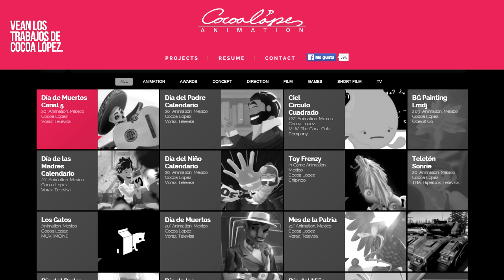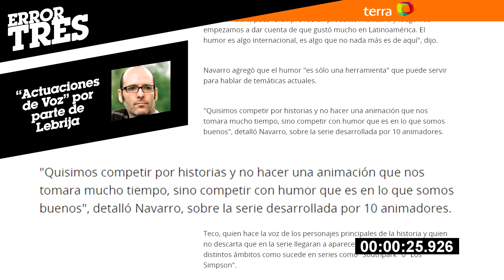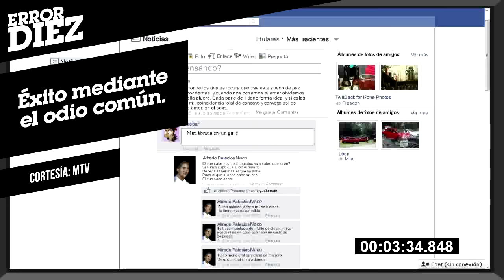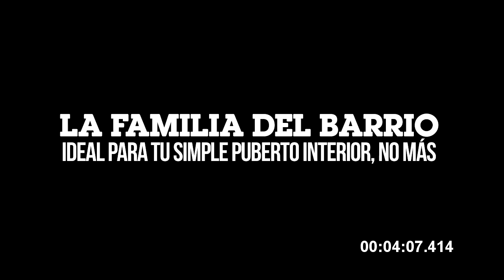RANT: La Familia del Barrio | LA ZONA CERO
A veces las cosas funcionan mucho mejor en Internet que en Televisión... Otras veces las cosas tienen más éxito.

Pero... ¿Qué tu serie tenga éxito la hace buena?

LINKS